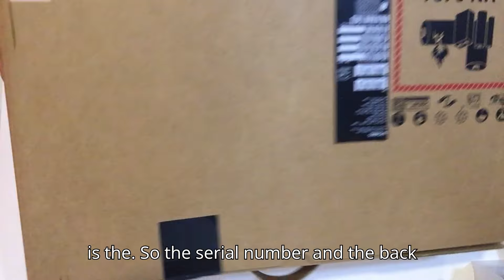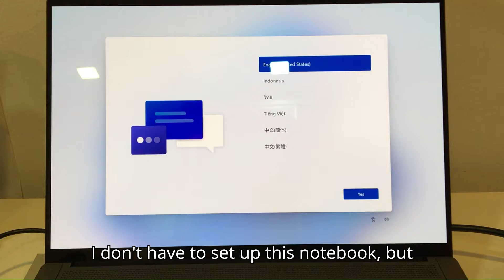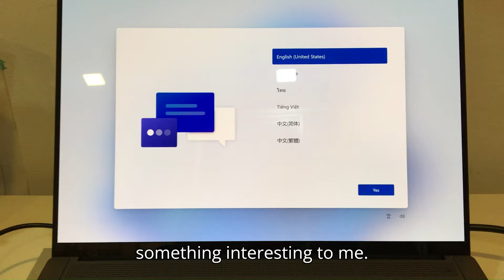Unbox Asus Zenbook - The New Notebook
Unbox Asus Zenbook | New Notebook | Color | Appearances | Accessories @andersvlog226